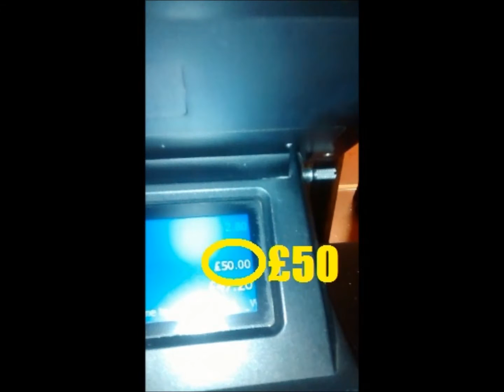Hypnogician's bar skills using the power of suggestion.